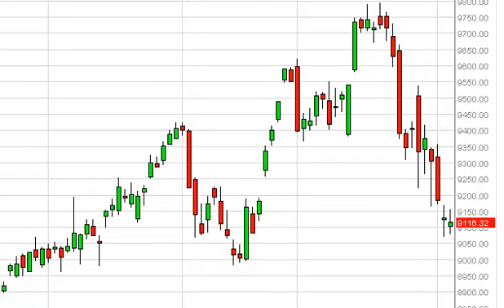Dax Technical Analysis for February 6, 2014 by FXEmpire.com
- February 6, 2014 index daily technical analysis for the DAX. Find more information about Forex and Commodities News Technical Analysis Fundamental Analysis and Brokers on FX Empire